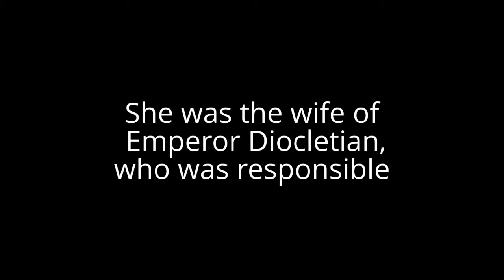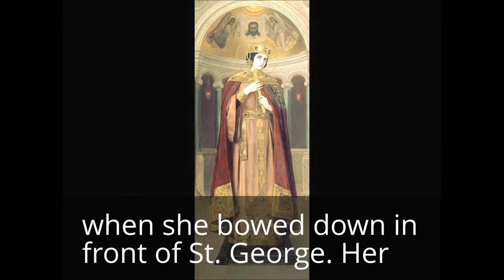ST. ALEXANDRA (known as ST.Priscilla) of ROME - Feast Day April 21, 23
She was the wife of Roman Emperor Diocletian, who was responsible for the martyrdom and deaths of millions of Christians around 300 AD.

St. Alexandra was secretly a Christian but openly professed her Faith in JESUS CHRISGT when she ran into the arena where St. George, the Great-martyr and Miracle-Worker, was being tortured.  Because of the numerous miracles being evidenced each time St. George was undergoing a 'new torture' thousands of Pagans became Christians with each new 'Miracle" JESUS CHRIST was granting.

St. Alexandra, also kn own as St. Priscilla or St. Prisca, was ordered by her own husband, the Emperor, to be executed by beheading.  On her way to her execution, she prayed and as she stoped by a tree to rest a second, she gave up her spirit and soul to The Lord JESUS CHRIST, 2 days before the execution of St. George by Beheading.
She died April 21, 303 AD and St. George died a Martyr Saint on April 23, 303 AD.

may their intercessions and their protection always be with us, our families, and our countries.  AMEN.